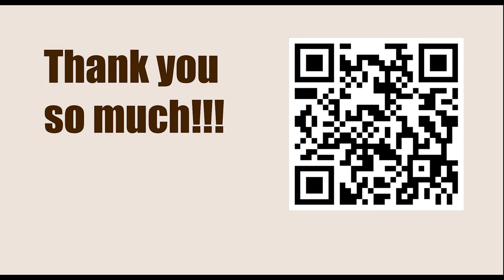Tata Steel Chess Tournament 2023 - Round 11 || Arjun Erigaisi vs Dommaraju Gukesh